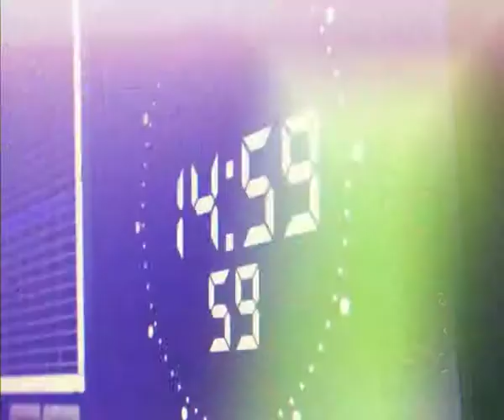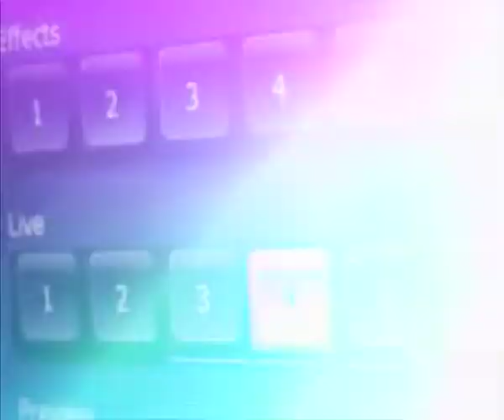Παρεμβάσεις STAR Β.Ελλάδος 31 Ιανουαρίου 2018 Β' Μέρος